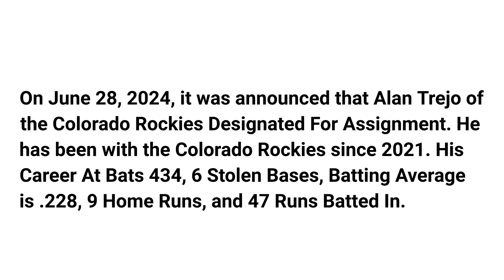Alan Trejo DFA by the Colorado Rockies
On June 28, 2024, it was announced that Alan Trejo of the Colorado Rockies Designated For Assignment. He has been with the Colorado Rockies since 2021. His Career At Bats 434, 6 Stolen Bases, Batting Average is .228, 9 Home Runs, and 47 Runs Batted In.